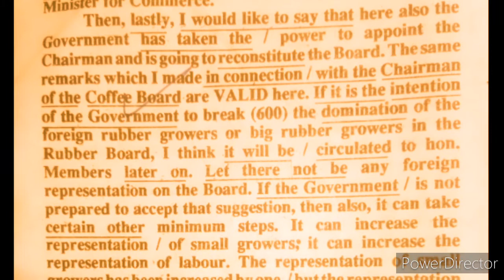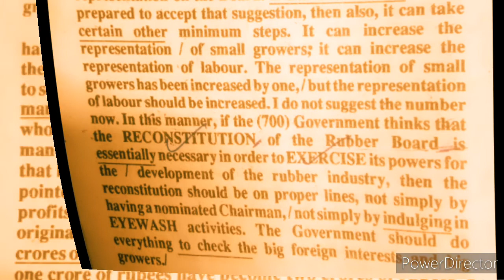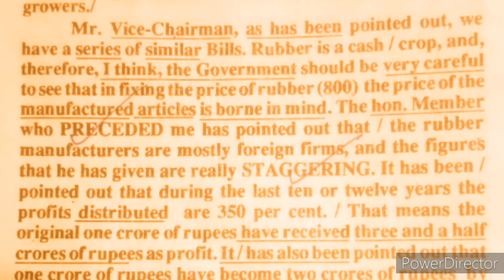Parliamentary reporters dictation No. 19 @ 160 wpm